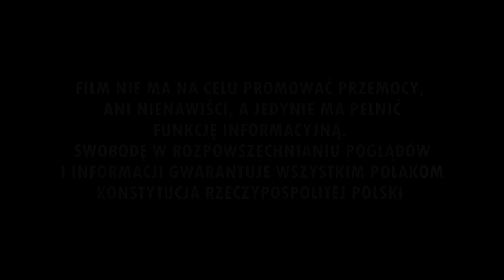"LEGIA PONAD KAŻDYM" - oprawa Legii na meczu z ŁKS-em (09.02.2020 r.)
Legia Warszawa - ŁKS Łódź (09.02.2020 r.)